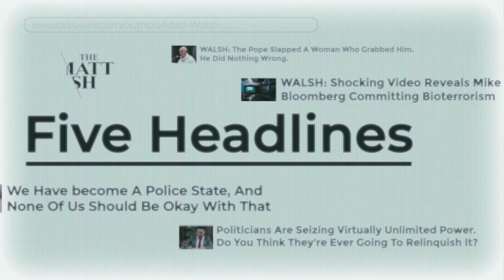Kyle Rittenhouse charged with first degree murder and more news headlines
00:00 - RNC recap
03:46 - CNN reports on "peaceful" protests as the city burns
06:19 - Kyle Rittenhouse arrested for first degree murder
08:25 - High five machine made out of rats legs
10:19 - Girl questions if math is real and the trolls attack

Catch up on today's news with Five Headlines from The Matt Walsh Show.